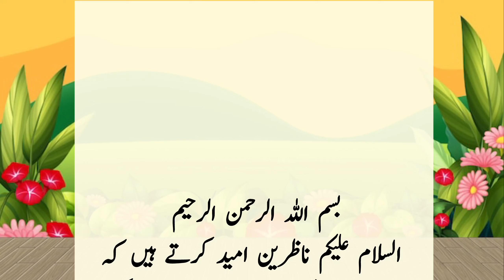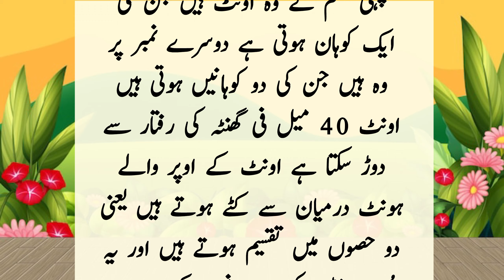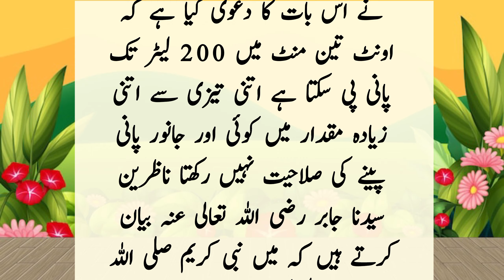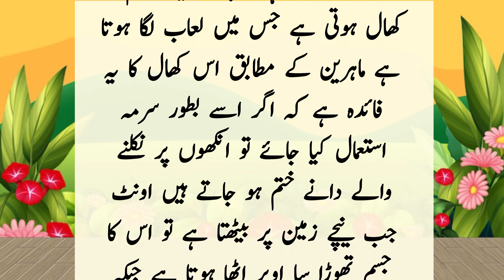Why Camel Eat Snake?/Ount Saamp Q Khata Hy/Islamic Stories/Waqia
Islamic
Islami
Waqia
Story
Camel
Saamp